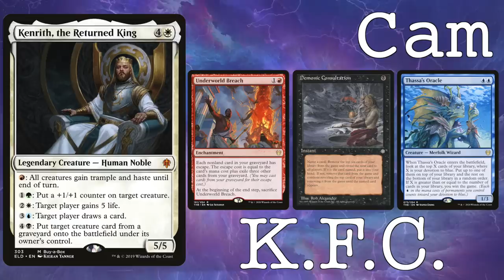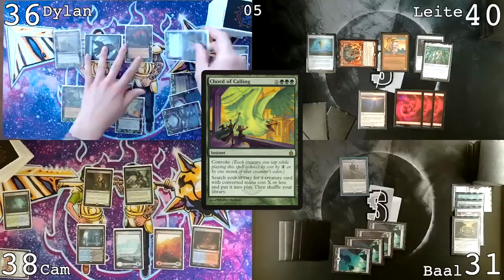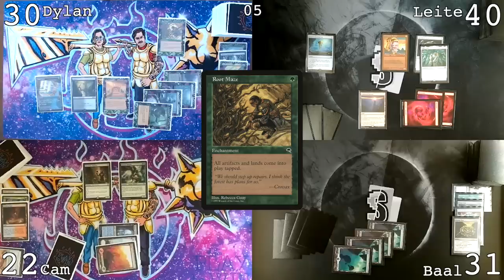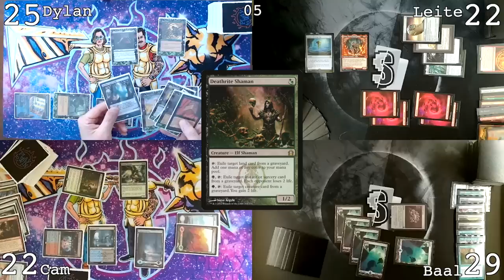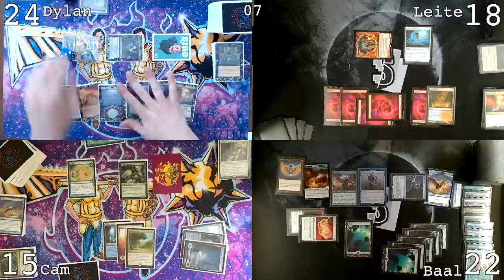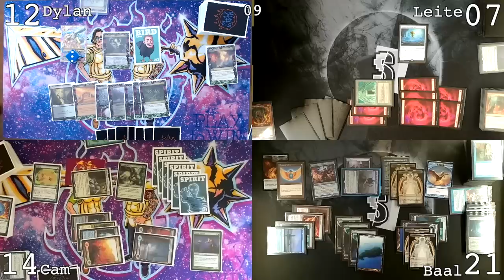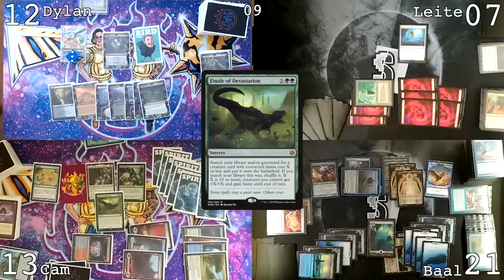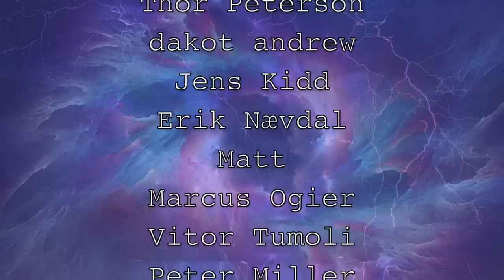PLAY TO WIN vs SPLIT SECOND - Nath-Birgi-Orvar-Kenrith - cEDH Gameplay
Today we're joined by Laite and Baal from Split Second!